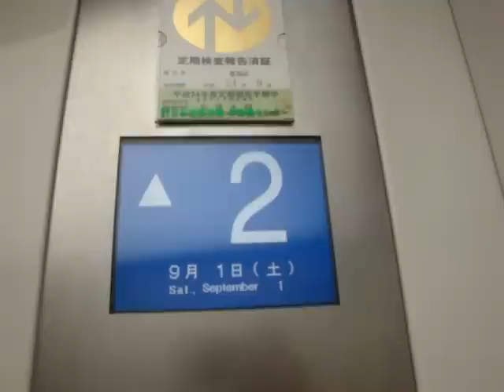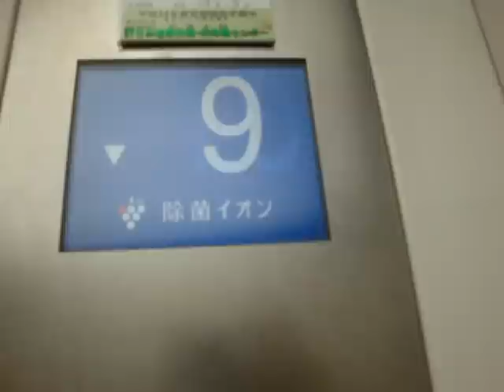フジテックエレベーター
池袋の雑居ビルにあります。こちらは非常用ではありません。
メーカー：フジテック　用途：乗用　定員：13名　積載：900㎏　方式：ロープ式　停止階：B1,1,2,3,4,5,6,7,8,9,10,11,12　機種：エクシオール